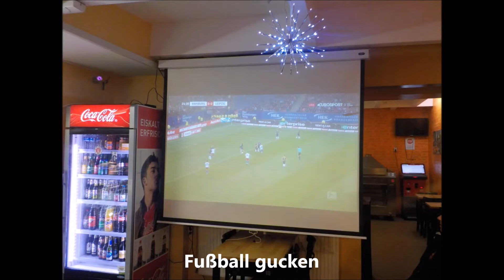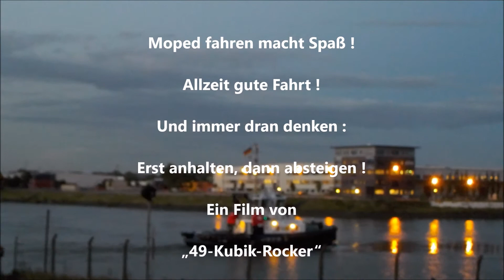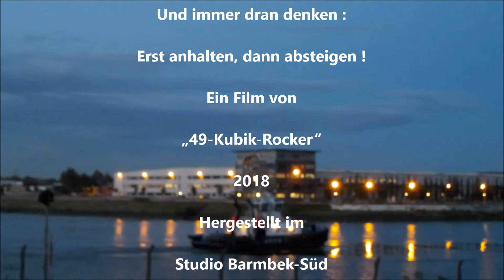Was die Rocker sonst so machen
Neben Ausfahrten zu Mopedtreffen oder in Städte, Museen oder einfach nur mal rumheizen haben wir natürlich auch anderweitig Spaß.